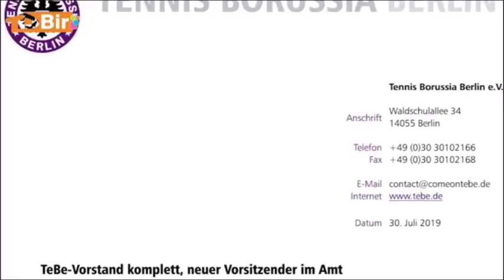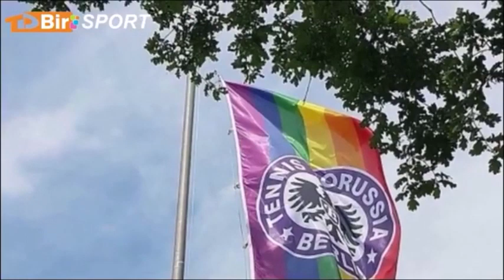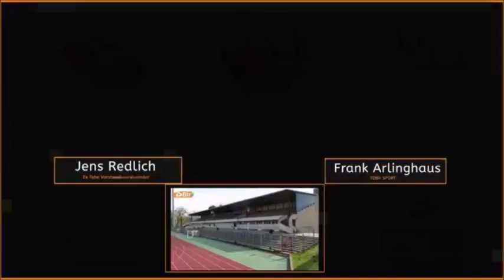Jens Redlich spricht Klartext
Ex Tebe Vorstandsvorsitzender und Unternehmer gesteht Fehler im 2,5 Millionen Investment bei Tennis Borussia Berlin ein. Von 2016 bis 2019 führte er das Amt aus, bis er wegen einer Vereinsregisteränderung im Juli 2020 des Amtes enthoben wurde. Der 39jährige rechnet im Interview mit TDBir SPORT Reporter Frank Arlinghaus verbal schonungslos mit vielen Vereinsfunktionären ab. Lila Weiß hat Ihn und Ex Geschäftsführer Andreas Voigt 2020 wegen Veruntreuung in Höhe von einer halben Mio angezeigt.